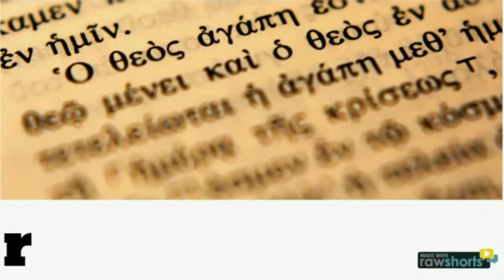Os escritos originais ou simplismente autografos do novo testamento onde estão? 142